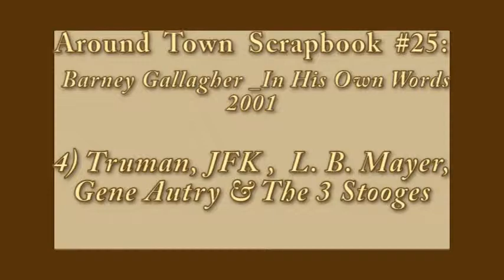Barney Gallagher: Presidents Truman & Kennedy, Gene Autry & The 3 Stooges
clip3 of Around Town Scrapbook #25. Produced by Larry Seaman Barney Gallagher "In His Own Words" U.S. Presidents Harry S. Truman John F Kennedy Louis B Mayer Gene Autry & The 3 Stooges  photojournalist Eagle Tribune Haverhill Gazette